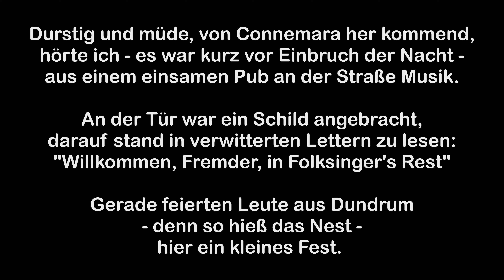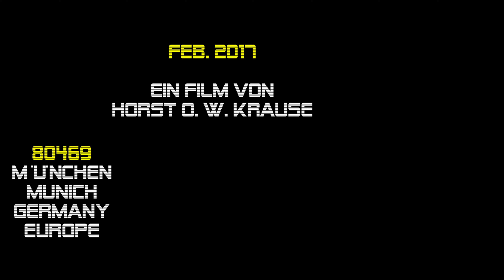Hannes Wader - Konzertausschnitt {13.02.2017} München, Carl-Orff-Saal im Gasteig